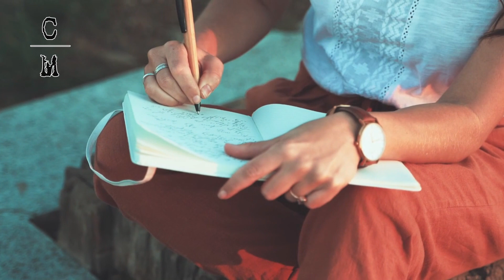¿CÓMO PODRÍA SER LA VIDA EN OTROS MUNDOS?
A fines del siglo XIX, Elsa Sheridan escribió sobre un mundo fantástico de otros planetas y criaturas. A través de sus vívidas descripciones y su imaginación creativa, les dio a los lectores una idea de cómo podría ser la vida en otros mundos. Describió planetas con criaturas extrañas, paisajes inusuales y fuerzas misteriosas. Su escritura se adelantó a su tiempo e inspiró a las generaciones futuras a soñar con cómo sería la vida en otros planetas.